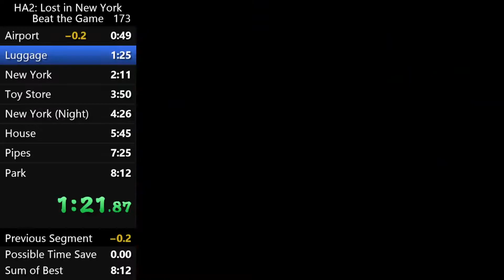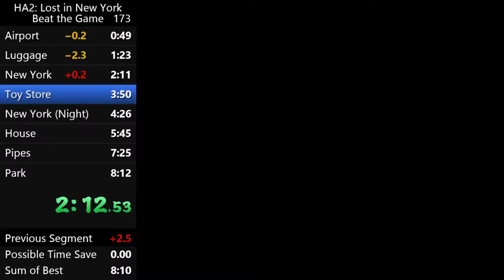Home Alone 2 (Sega Genesis) Speedrun 7:45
Player: わだだしゅ
Controller: Sega Genesis 3 button controller
Capture Card: XCapture-1